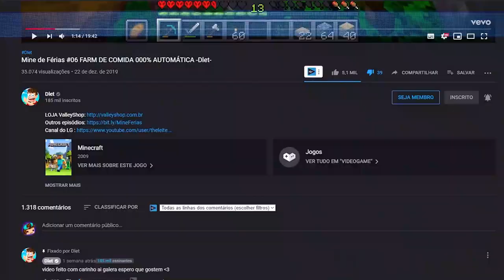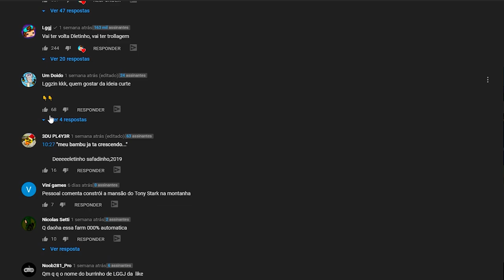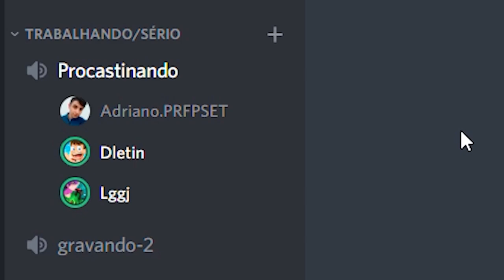Mine de Férias #07: ME VINGUEI DO DLETINHO! (trollagem)